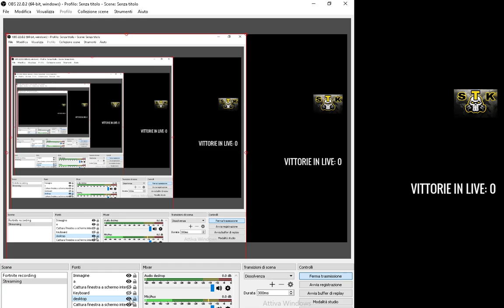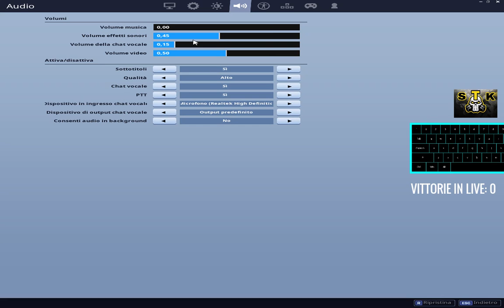🔴PARTITE CON IL TEAM + PROVINI IN LIVE!